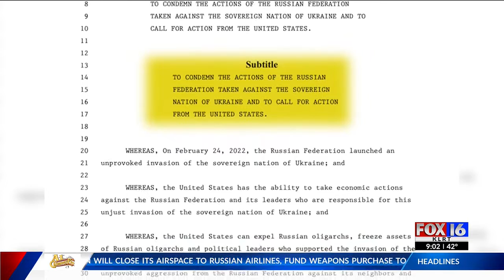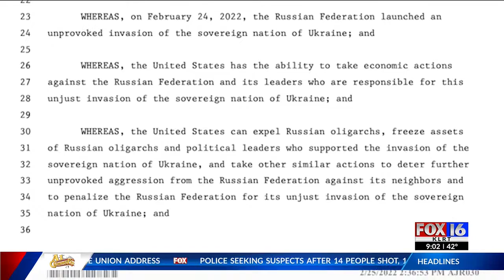Arkansas state legislators to file Ukraine-related resolutions during fiscal session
During the ongoing fiscal session, state legislators plan to file resolution bills related to the Russian invasion of Ukraine.